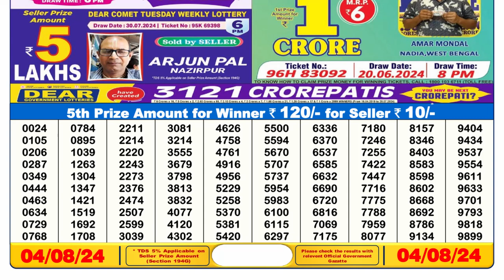🔴Dear Lottery Sambad 6pm today 04.08.24 Nagaland State Lottery Result